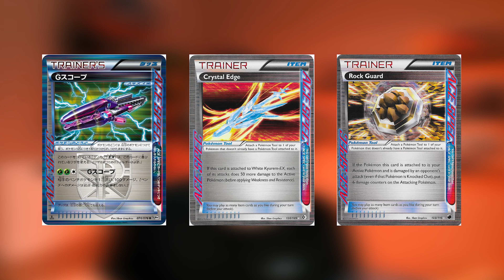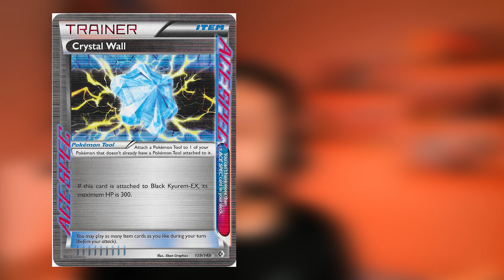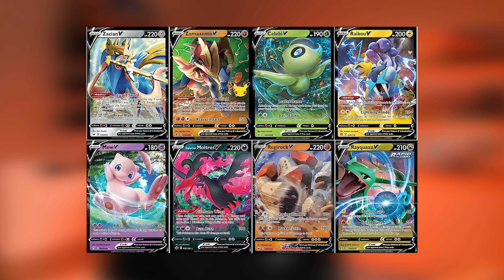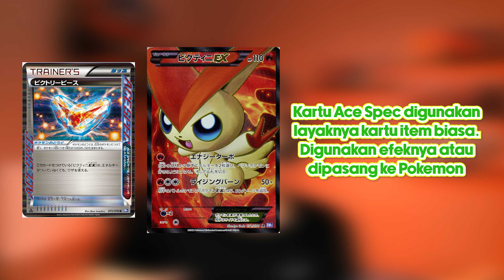Kartu Pokemon ACE SPEC itu Apa Sih? Ini Penjelasannya! - Kartu Pokemon Indonesia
Pokemon Official sudah mengumumkan kalau kartu Pokemon ACE SPEC akan muncul lagi di tahun 2024!

Tapi apa sih kartu Pokemon ACE SPEC itu? Yuk simak penjelasan kartu Pokemon ACE SPEC dari Dimas Slebor berikut ini!